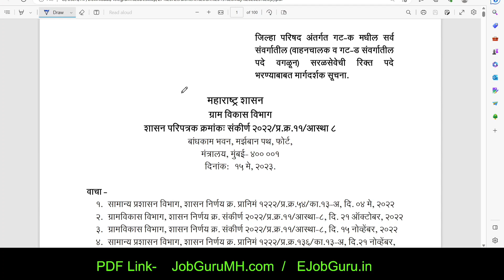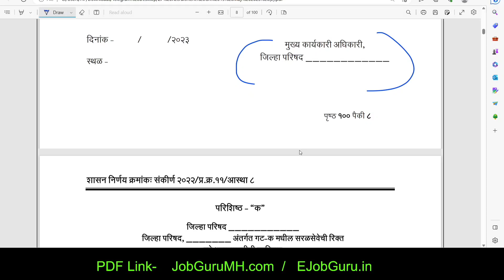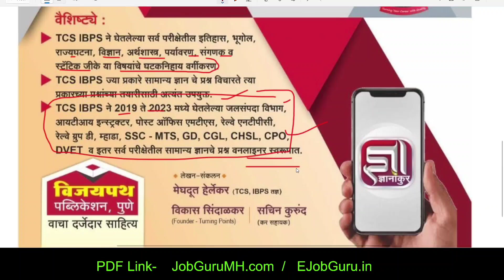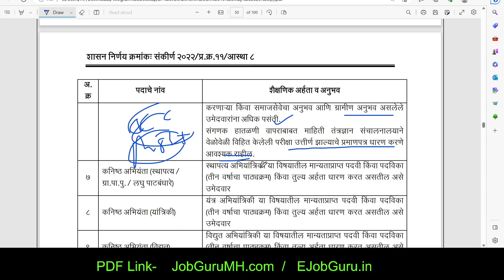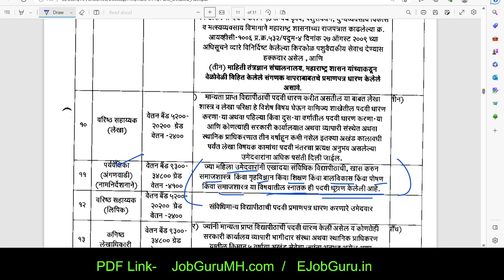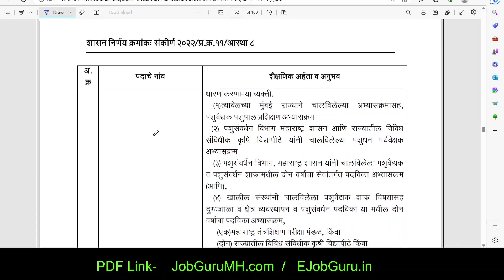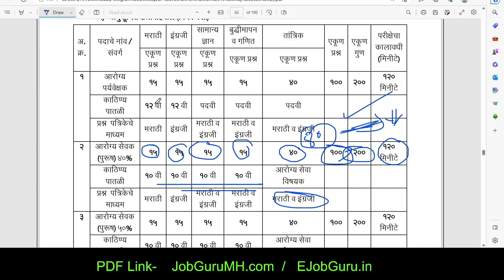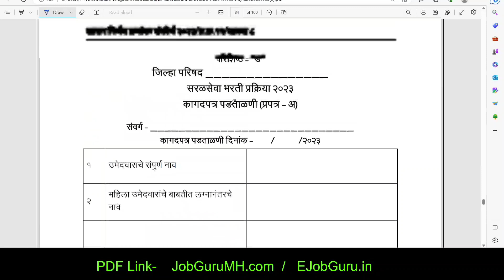जिल्हा परिषद भरती 2023 | नवीन GR | शैक्षणिक पात्रता | zilha prishad Bharti 2023 | zp Bharti latest✅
Video timeline
00:00 video start on jilha Parishad Bharti
00:01 zp Bharti introduction
01:01 multiple application form zp Bharti
03:58 gramsevak zilha prishad
05:06 arogya sevak zilha prishad
05:49 arogya sevika jilha Parishad
06:09 anganwadi sevika zp Bharti
07:56 varisht lipik zilha prishad
08:06 vistar adhikari zilha prishad
09:09 arogya sevak salary
10:00 zilha prishad Bharti new syllabus 2023